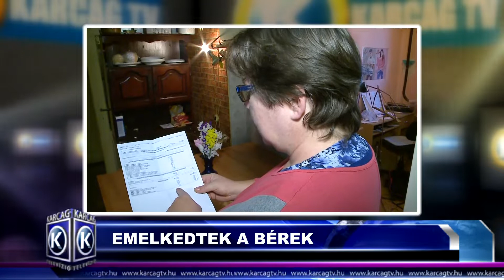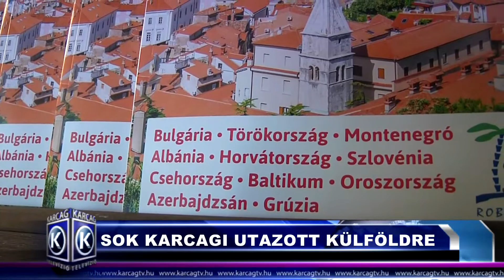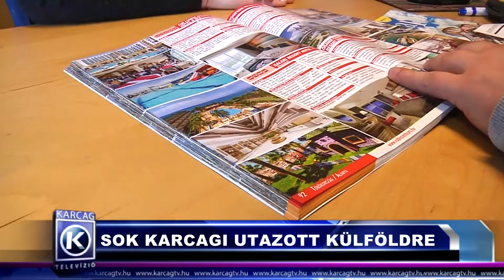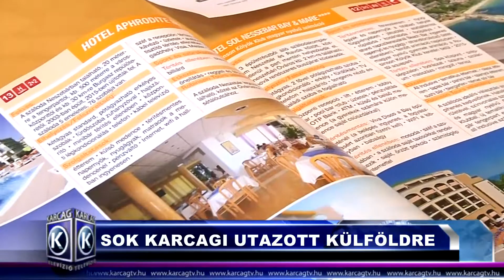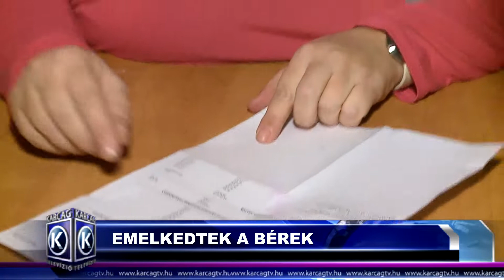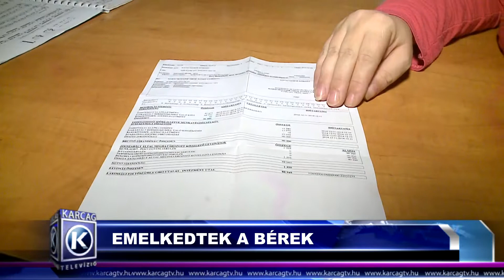Nagykunsági Híradó 20190219